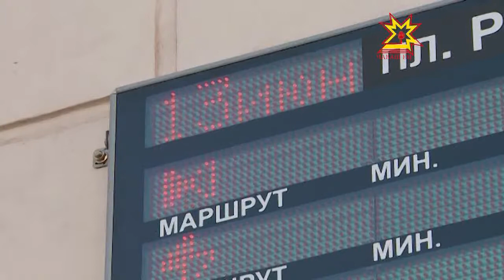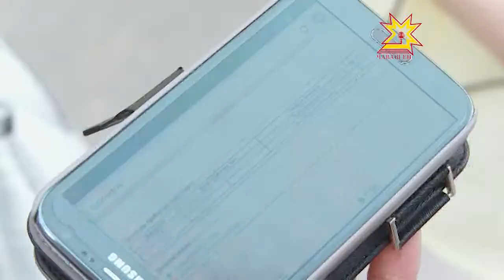На некоторых остановочных комплексах Чебоксар появились информационные табло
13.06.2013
Сегодня они начали работать, правда, пока в тестом режиме.